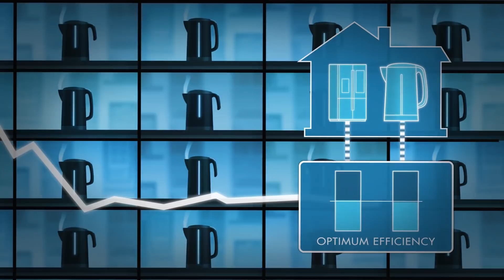Energy Predictions - What is the future of energy (ISCF - CleanGrowth)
We’ve all heard of green energy, but what about smart energy? Thanks to new innovations, the future is looking brighter than ever.

The energy system of the future won’t look like today’s. The scale of change over the next 10 to 20 years will be considerable.

The main focus will be on local, low-carbon energy. Thanks to the continuing rise of renewable energy like wind and solar power, the old economies of scale are being turned upside down so that generating and using energy locally will represent better value than the old system of generating energy at scale in relatively few, centralised, power plants.

Future Energy and the Industrial Strategy

Clean Growth is a grand challenge outlined in the Industrial Strategy, shifting the UK to low carbon technologies, systems and services that cost less than high carbon alternatives.

The mission is to at least halve the energy use of new buildings by 2030.

Heating and powering buildings accounts for 40% of our total energy usage in the UK. By making our buildings more energy efficient and embracing smart technologies, we can cut household energy bills, reduce demand for energy, and boost economic growth while meeting our targets for carbon reduction.

The future energy predictions in this video show us how the UK could meet clean growth targets and significantly improve sustainability.

Find out more about clean growth and the Industrial Strategy

Here are some of our predictions for the future of energy.

Decentralised energy and digital technologies

One of the major benefits of decentralised energy is the move away from inefficient large power stations to localised production, so that energy won’t have to travel so far.

Getting major energy users on board

The move to new, greener production and consumption of energy will only be successful if major consumers are also on board. It’s estimated that the cold chain in the UK currently consumes around 14% of all electricity generated, with food retailers operating massive networks of machines distributed throughout the UK.

Energy as a Service

To make energy part of the circular economy – where, rather than producing, using and disposing of resources, they are kept in use for as long as possible, recovered, regenerated and re-used – there will need to be a shift away from buying energy in kWh and towards buying energy as a service.  This means that instead of consumers buying energy from a supplier, they pay a company to get energy at the best price, get the best value from the energy they generate, and improve the efficiency of their homes so that they use less energy.

Free energy?

It’s easier than ever for us to generate green energy.  The cost of renewable generation equipment is coming down, and the amount of energy on the grid is going up – often to such levels that during sunny days or when there’s a lot of wind, there can actually be too much energy on the grid.  The swings that this creates in wholesale prices can mean that prices can go ‘negative’, so that there is effectively ‘free’ energy on the grid.

Consumers at the heart

The biggest change of all is that consumers will go from being on the edge of the energy system to being at its heart.  They will have more control over where their energy comes from, how and when they want to consume it, and can take an active role in making sure it doesn’t cost the earth.

If you enjoyed this video then take a look at others in our Predictions series

Keep up with the latest updates in the world of technology and science